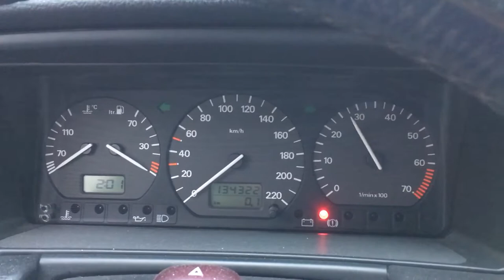S 4749 ДВС (Двигатель) VW Passat B4 1.8m ADZ